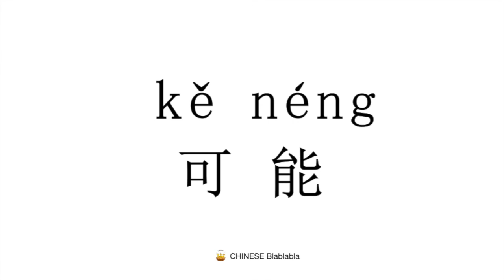How to pronounce 可能（ke neng）in Mandarin Chinese?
This video tells you how to pronounce   可能（ke neng）in Modern Standard Mandarin Chinese.